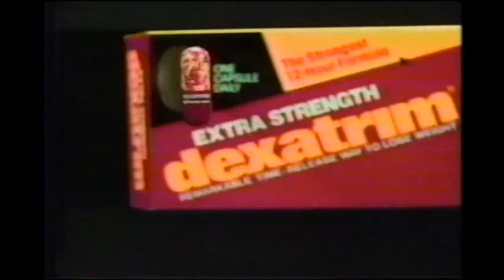Dexatrim - Control Your Appetite commercial (June 1987)